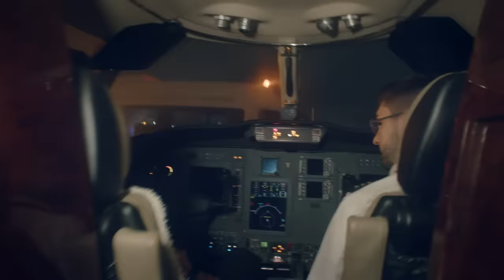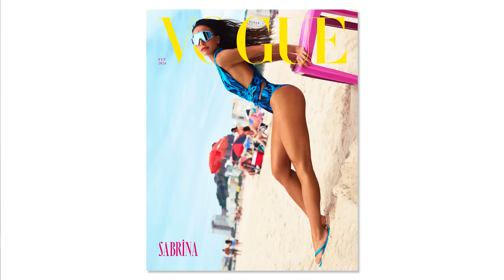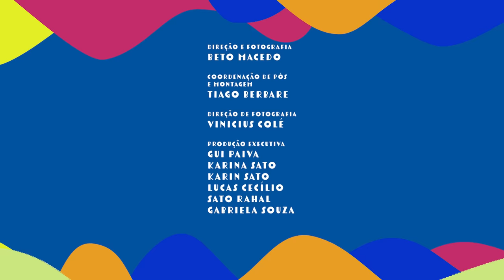É PIQUE, É PIQUE! É SAMBA, É SAMBA! | EP04 | CARNAVAL DA SABRINA (2024) TEMP. 07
Como é possível estar em dois lugares ao mesmo tempo? SabrinaSato contraria as leis da física e faz isso acontecer: ela se multiplica para estar no ensaio técnico da VilaIsabel e no BaileDaVogue, marcados para o mesmo dia. Neste episódio, também acompanhamos o MakingOf do ensaio fotográfico para a revista Vogue com Martinho da Vila, pelas ruas do Rio de Janeiro. Na avenida, com a Vila, e no salão do Copacabana Palace, no baile da Vogue, Anitta, PablloVittar, Narcisa, IveteSangalo, LucianoHuck e Angélica, todos querem homenagear Sabrina, a musa inspiradora da alegria, no seu aniversário.

CHOPP BRAHMA EXPRESS
Se tem Chopp Brahma, tem camarote em casa!